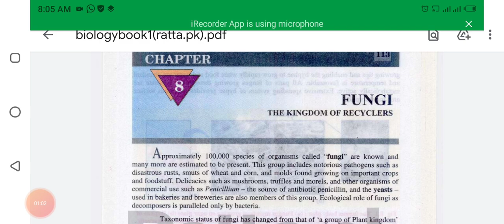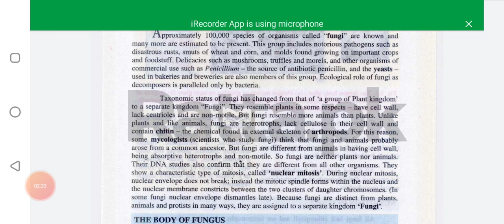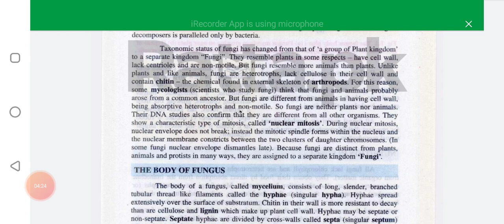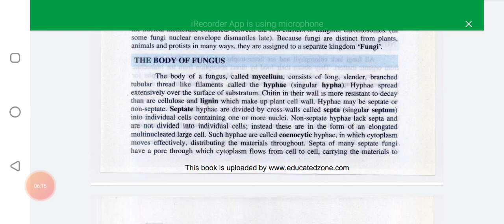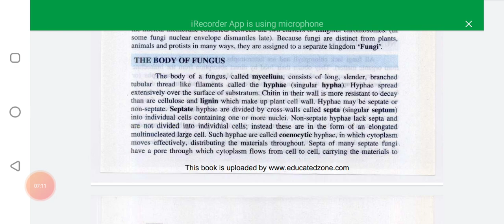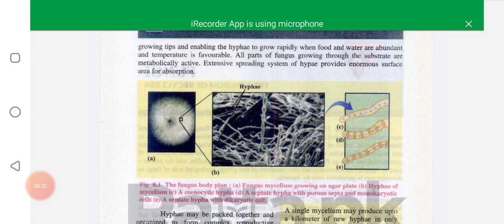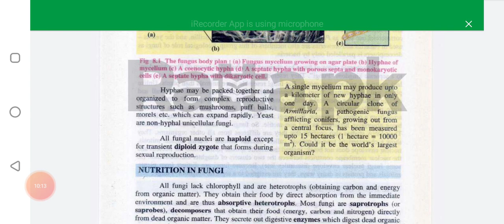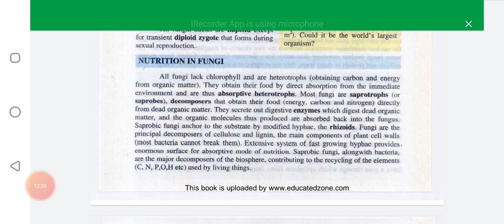fsc first year biology chapter 8 lecture 1